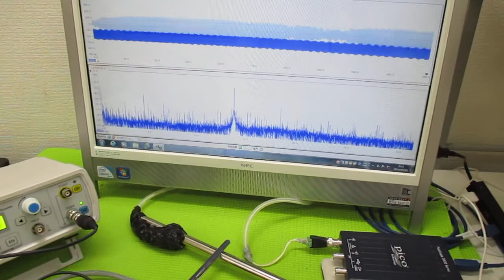超音波制御技術 ultrasonic-labo